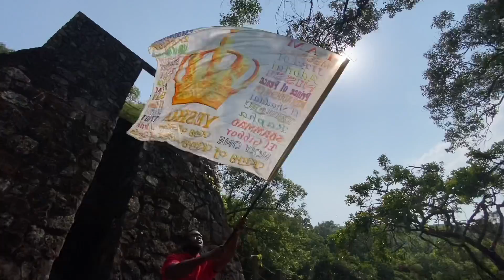Dance To The Nations - Let It Rain (Day 4)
Open the floodgates

Let It Rain Day 4

Father Lord we declare this is power the blood of Jesus and You are the King of glory in Jesus Name Amen

As we are entering the week of Pentecost, we felt in our hearts to release 7 short prophetic flagging video clips in 7 days to declare the season of the Watchmen of the Lord to arise as seers and we declare that Papa Lord will ‘Open the floodgates and let His glory rain down’ and there will be an outpouring of the Holy Spirit  to fulfill Acts 1:8 “But you will receive power when the Holy Spirit comes on you; and you will be my witnesses in Jerusalem, and in all Judea and Samaria, and to the ends of the earth.”We also felt to declare the blessings of the 7 spirits over all of our Lord’s children.  “The Spirit of the Lord will rest on him— the Spirit of wisdom and of understanding, the Spirit of counsel and of might, the Spirit of the knowledge and fear of the Lord — and he will delight in the fear of the Lord. He will not judge by what he sees with his eyes, or decide by what he hears with his ears;”‭‭Isaiah‬ ‭11:2-3‬ ‭NIVLet us come in one as a Nations to declare the Lord rain .in Jesus name AmenTo God be the glory 🙌🏻🙌🏻🙌🏻🙌🏻

Warrior Bride - Samuel Njie

Day 4

Note: I do not own the copy right of the song